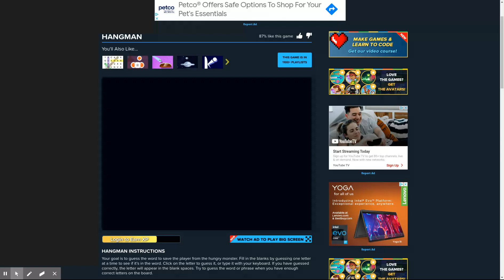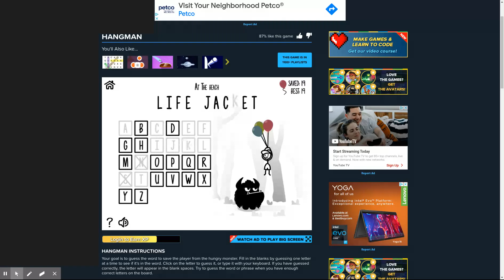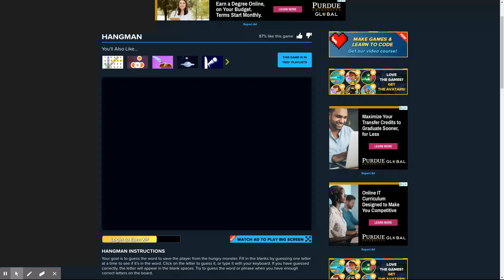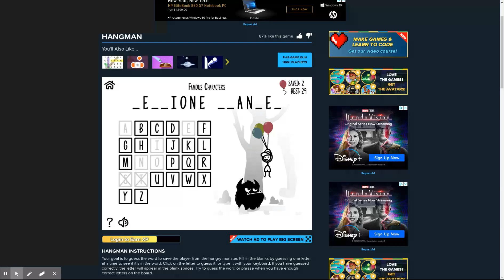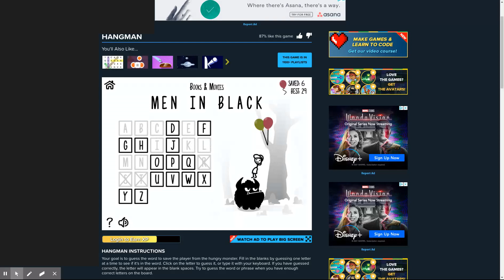Coolmath Hangman Hard Part 12 [Epilepsy Warning]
Yeah, sorry, the flickers are back again.